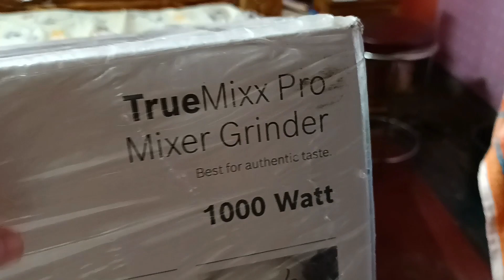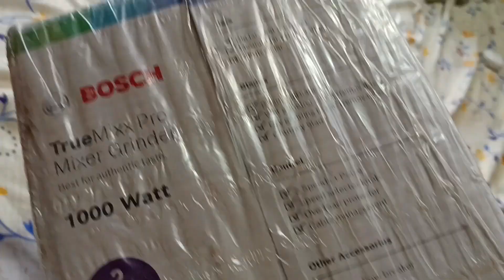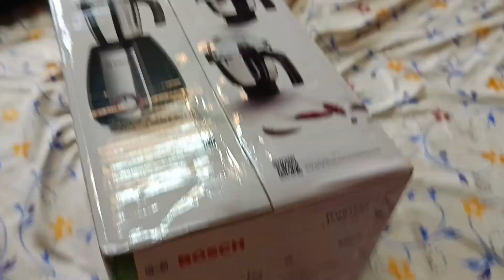Unboxing & Grinding! Bosch TrueMixx Pro 1000W Mixer Grinder Review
Unboxing the Bosch TrueMixx Pro 1000W: Performance, Features & More!

Looking for a powerful mixer grinder that can handle all your kitchen tasks? In this video, we're unboxing and reviewing the Bosch TrueMixx Pro 1000W Mixer Grinder. We'll take a close look at its design, features, and performance to see if it lives up to the hype.

In this video, you'll see:

A detailed unboxing of the Bosch TrueMixx Pro 1000W Mixer Grinder, including all the attachments and accessories.
A breakdown of the key features of this mixer grinder, such as the powerful 1000W motor, multiple speed settings, and different jar options.
A live demonstration of the mixer grinder in action, grinding various ingredients and showcasing its capabilities.
My honest review of the Bosch TrueMixx Pro 1000W Mixer Grinder, including its pros, cons, and overall impression.
Thinking about buying the Bosch TrueMixx Pro 1000W Mixer Grinder? Watch this video to see if it's the right choice for you!